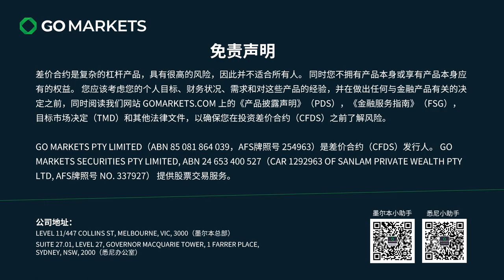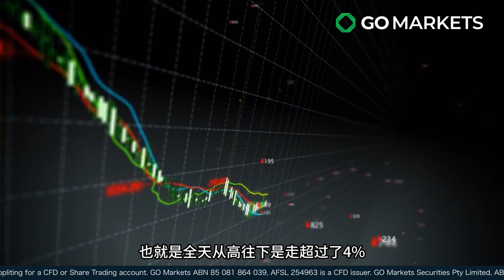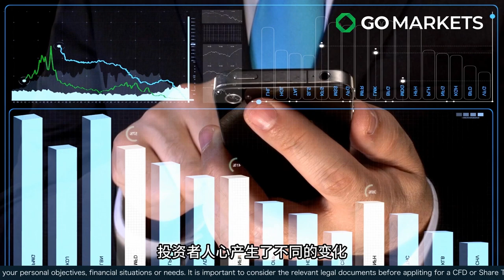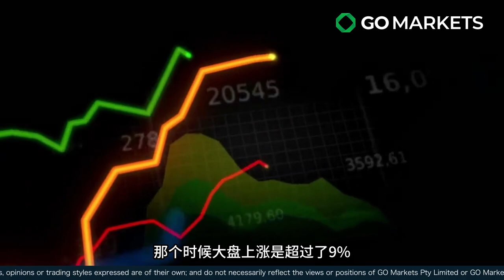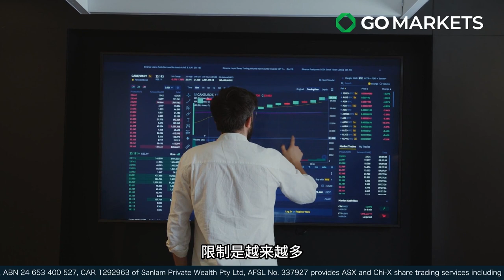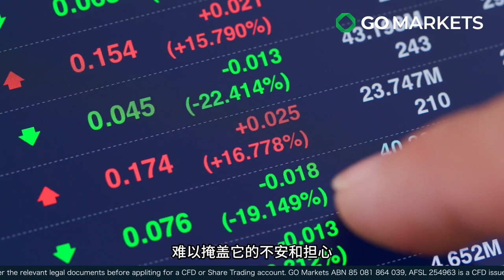都是降印花税，为什么差别这么大？ | GO Markets 每日财经点评